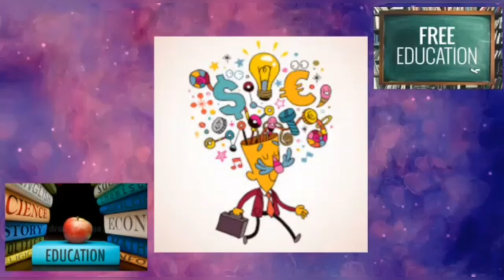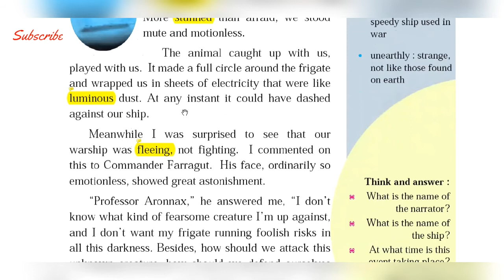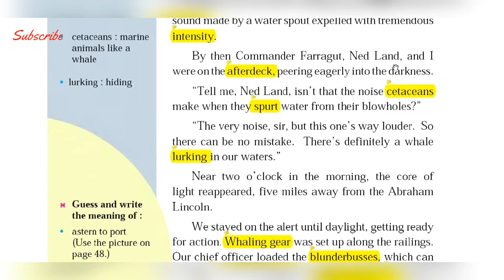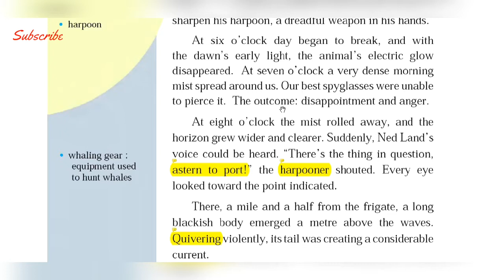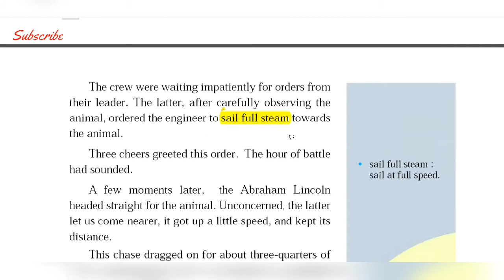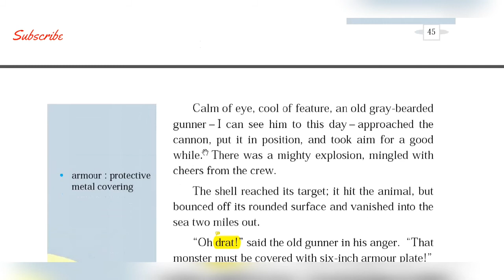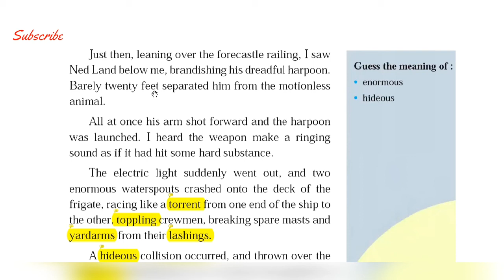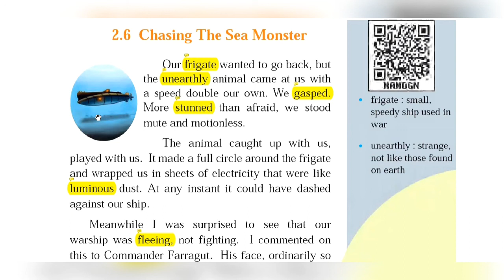2.6 Chasing The Sea Monster 7th std English Maharshtra Board.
Hiii.
everyone if u Like the video.
 PLease,
which video u want to see.